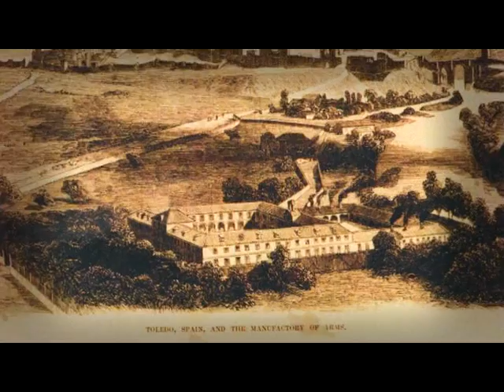Alfonso García. Toletum Visigodo. Mejor calidad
Trabajos de excavación en el yacimiento arqueológico de la Vega Baja en Toledo (España). Guión, dirección y locución de Alfonso García.